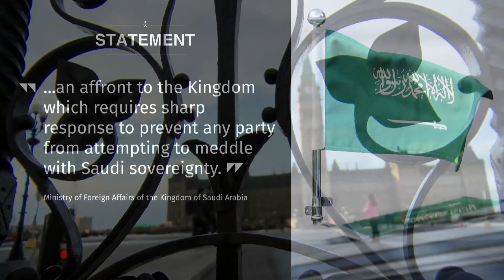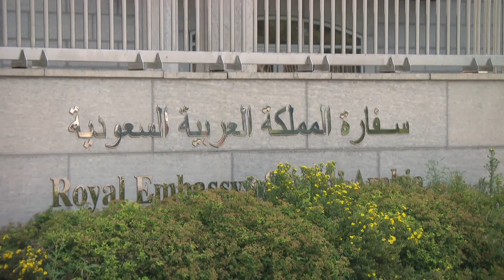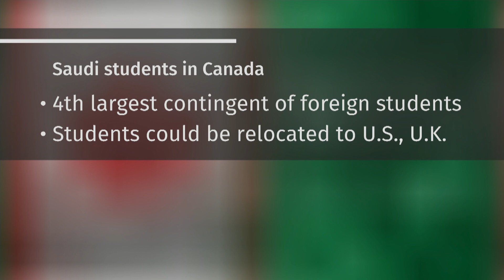Chrystia Freeland: Saudi Arabia's sanctions don't change Canada's position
Foreign Affairs Minister Chyristia Freeland says Saudi Arabia's new sanctions don't change Canada's position when it comes to human rights concerns in that country. Freeland made the comments a day after Saudi Arabia announced it would cease new trade deals with Canada and expel the Canadian ambassador — retaliation for Canada's comments.